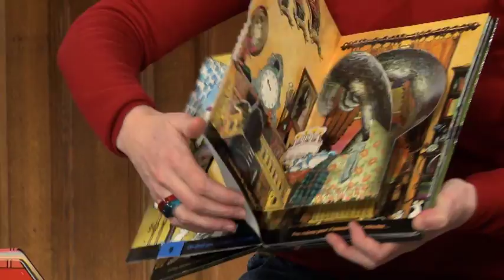Le choix des livres # Livres animés, coffrets jouets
Qu'est-ce qu'un livre animé ? un coffret-jouet ? Pour quels âges, quels publics ? Comment crée-t-on ces "livres enrichis" ? Sarah Koegler-Jacquet (Gautier-Languereau/Deux coqs d'or) et Murielle Coueslan (Nathan Jeunesse) répondent aux questions de Sophie tardy-Joubert.